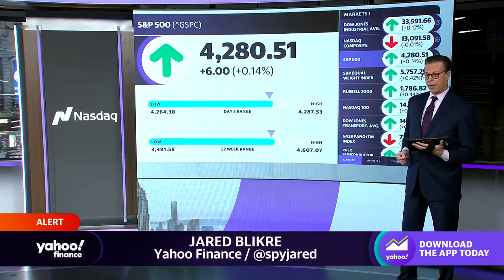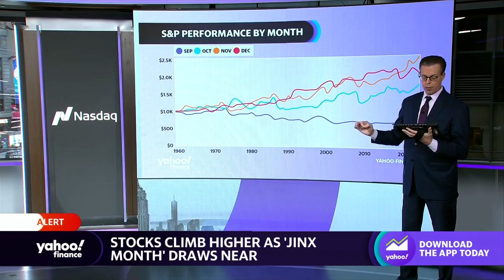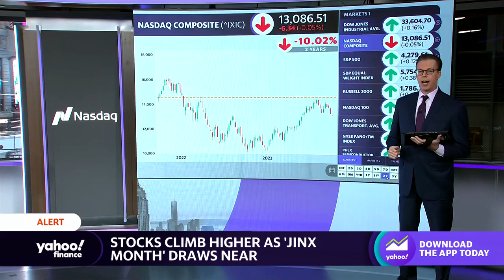Stock market outlook: Breaking down the historical trends for investors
October, known as a “jinx month" for stocks, is days away and investors are bracing themselves. Yahoo Finance Markets Reporter Jared Blikre breaks down historic trends for the S&P 500's performance in October and what to expect for the stock market in the final three months of 2023.